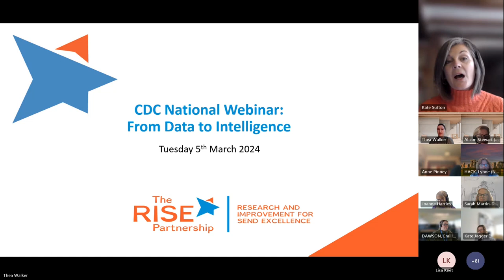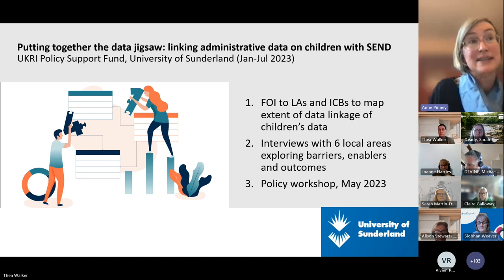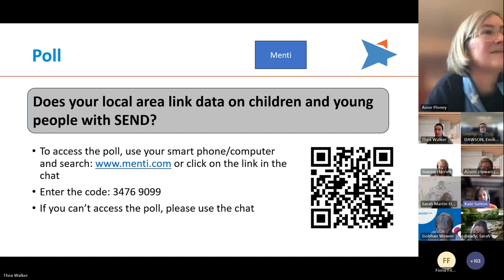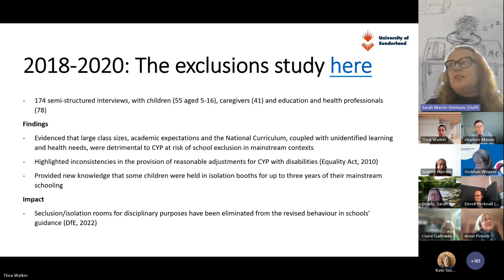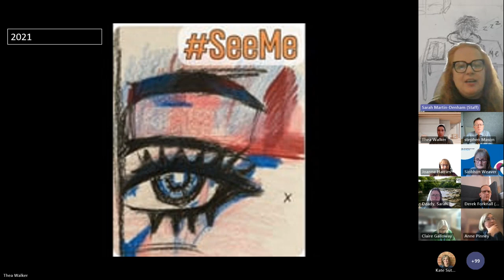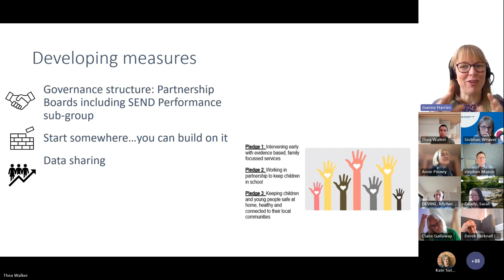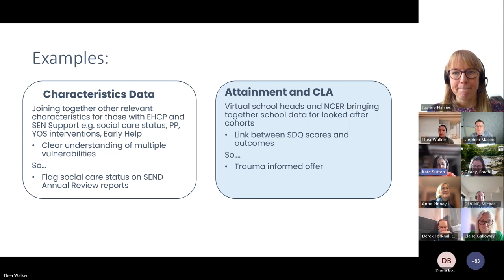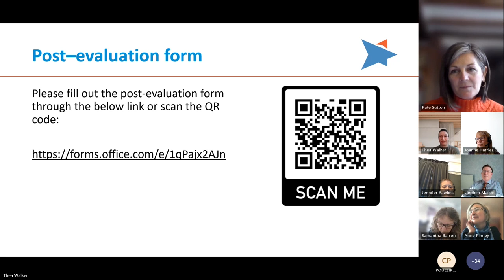CDC National Webinar: Data to Intelligence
Meeting Recording from the CDC National Webinar - Data to Intelligence that took place virtually on Tuesday 5 March 2024 10am-12pm